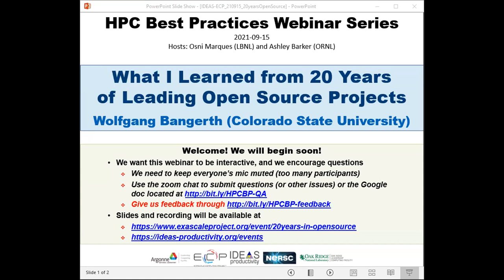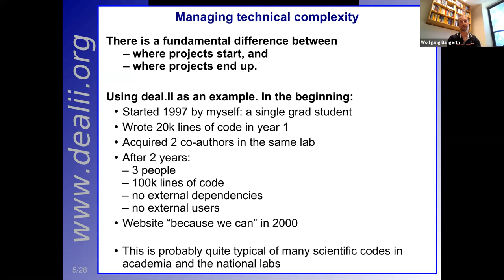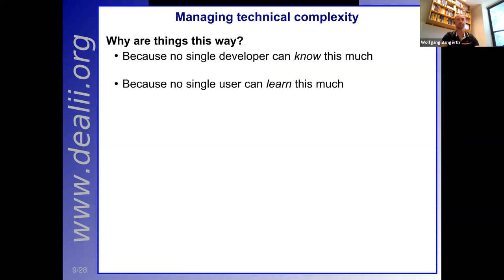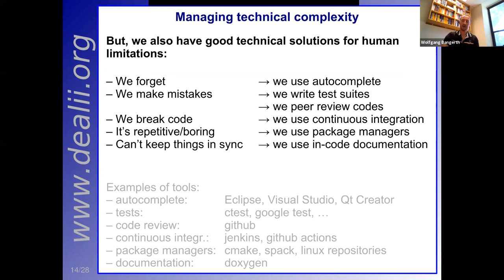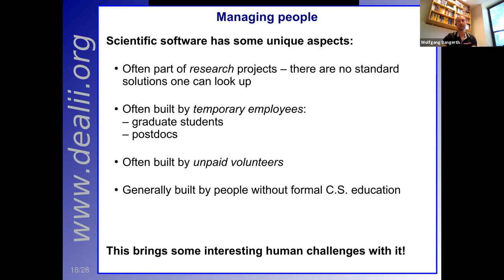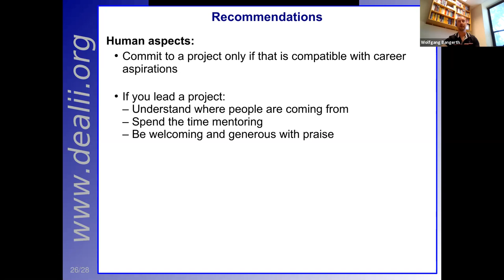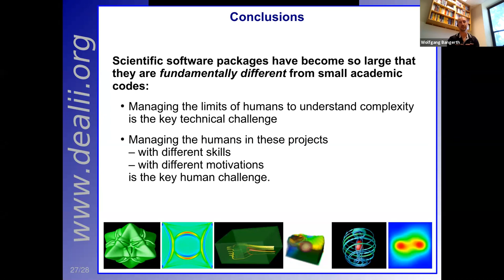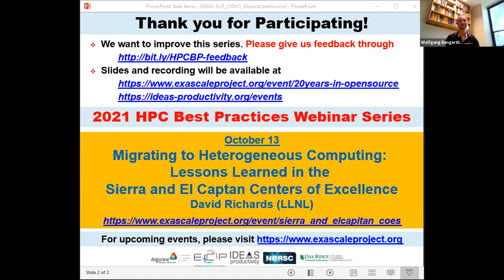Webinar 056: What I Learned from 20 Years of Leading Open Source Projects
Presented by: Wolfgang Bangerth (Colorado State University)

Scientific software has grown from loose collections of individual routines working on relatively simple data structures to very large packages of 100,000s to millions of lines of code, with dozens of contributors, and hundreds or thousands of users. In the process, the approaches to software development have also drastically changed: both the software packages as well as their development are professionally managed, with version control, extensive test suites, and automatic regression checks for every patch. Maybe more interestingly, the approaches to managing the community software developers and users have also dramatically changed. Having led two large, open source software projects (the finite element package deal.II, and the Advanced Simulator for Problems in Earth ConvecTion ASPECT) for more than 20 years, the presenter will share lessons learned about both the technical management of scientific software projects, as well as the social side of these projects.